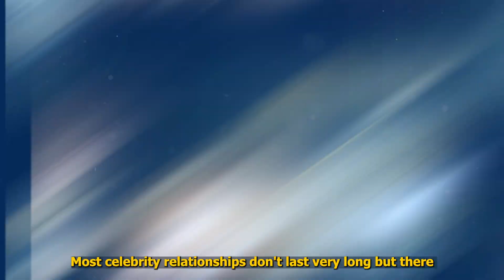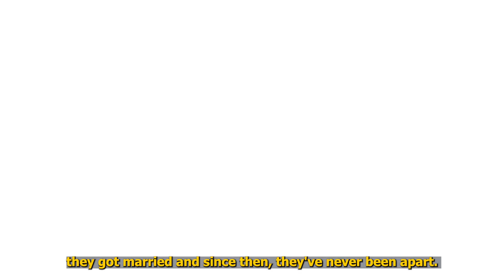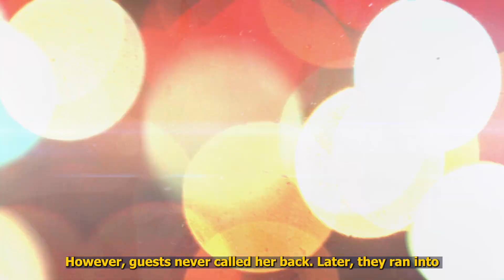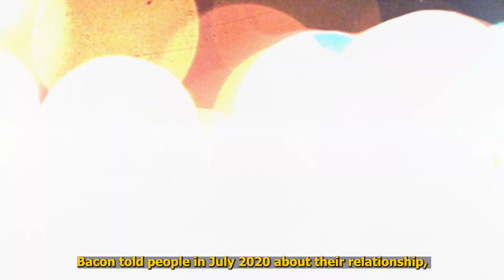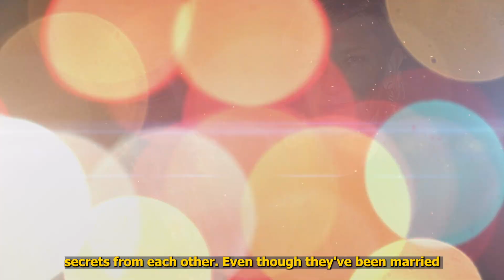7 Hollywood Longest marriages ( 40 + years )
7 Hollywood Longest marriages ( 40 + years )

Meryl Streep and Don Gummer

Denzel Washington and Pauletta Pearson

Jamie Lee Curtis and Christopher

Tom Hanks and Rita Wilson

Kevin Bacon and Kyra Sedgwick

Lisa Kudrow and Michael Stern

Cate Blanchett and Andrew Upton